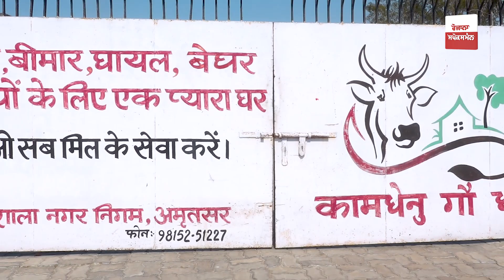Watch the soul touching story, a Sikh is serving cows day and night just for humanity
ਦੇਖੋ ਰੂਹ ਨੂੰ ਛੂਹ ਜਾਣ ਵਾਲੀ ਕਹਾਣੀ, ਸਿਰਫ ਇਨਸਾਨੀਅਤ ਲਈ ਇੱਕ ਸਿੱਖ ਕਰ ਰਿਹਾ ਹੈ ਦਿਨ ਰਾਤ ਗਾਵਾਂ ਦੀ ਸੇਵਾ

Heartwarming Tale: Sikh Boy Devotes Himself to Caring for Cows at Kamdhenu Gau Dhaam in Amritsar

Prepare to be moved by the soul-stirring story of a young Sikh boy from Amritsar, whose selfless dedication to serving cows at the Kamdhenu Gau Dhaam has touched the hearts of many. This extraordinary act of compassion exemplifies the values of humanity and empathy. Amidst the bustling city of Amritsar, where the Golden Temple stands as a beacon of spirituality, this young Sikh boy has embarked on a mission to care for cows day and night. His commitment to these gentle beings goes beyond any personal gain, purely driven by a desire to serve humanity. The Kamdhenu Gau Dhaam is a sanctuary that houses and protects cows.